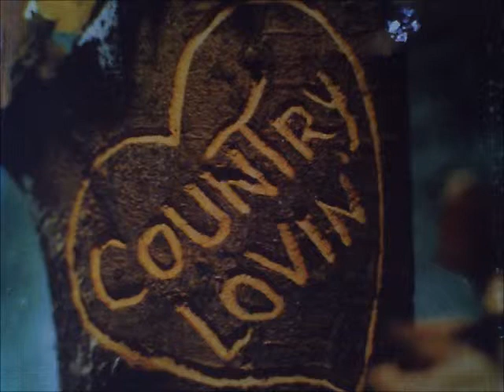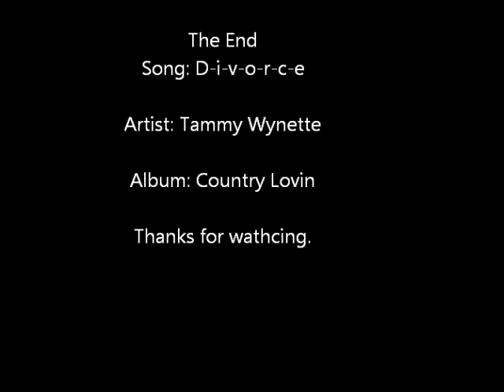D-i-v-o-r-c-e: Tammy Wynette